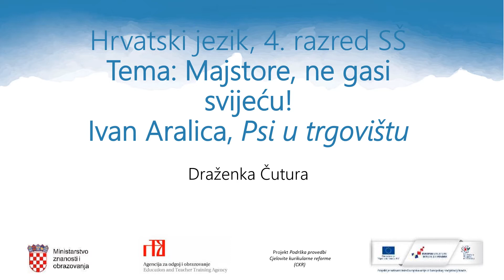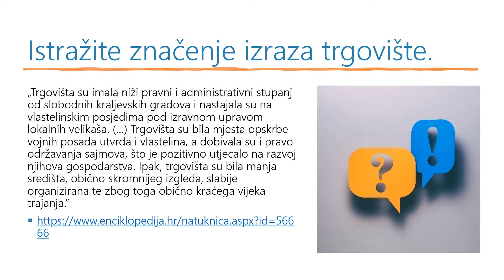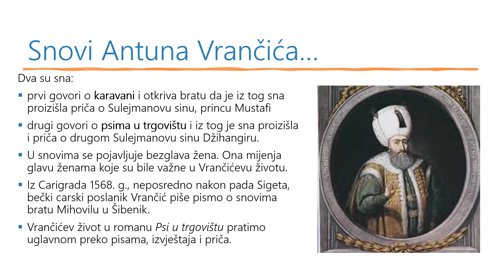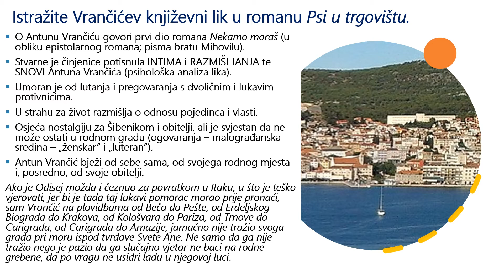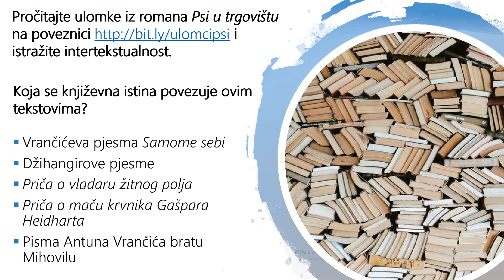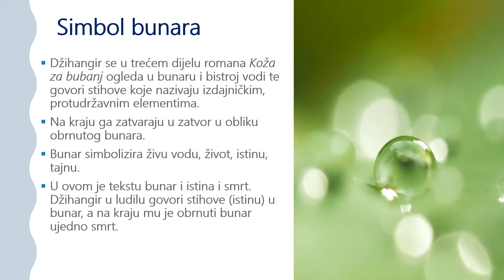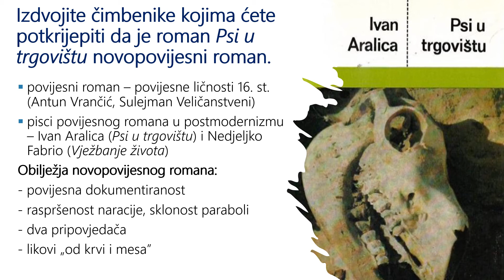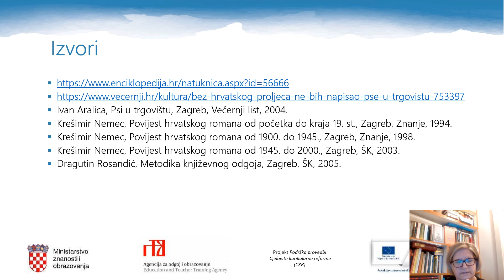Hrvatski jezik, 4. r. SŠ - Ivan Aralica, „Psi u trgovištu“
Autor: Draženka Čutura
Opis:
– analizirati roman Psi u trgovištu kao povijesni roman
– objašnjavati razvoj povijesnog romana do modernizma
– objašnjavati obilježja novopovijesnog romana
– uspoređivati povijesne likove i njihove književne fikcije
– objašnjavati simboliku snova Antuna Vrančića
– objašnjavati intertekstualnost i metatekstualnost u romanu „Psi u trgovištu”
– uspoređivati Araličin i Andrićev pristup ludilu kao oružju istine
– pisati recenziju romana „Psi u trgovištu“.
Aktivnosti i sadržaji:
– istražiti značenje arapske poslovice: „Psi laju, karavane prolaze“
– istražiti Vrančićev književni lik u romanu „Psi u trgovištu“
– istražiti intertekstualnost na temelju smjernice i ponuđenih ulomaka i iz romana „Psi u trgovištu“ na poveznici
– objasniti ulogu metatekstualnosti na temelju pročitanoga ulomka
– na primjeru romana „Psi u trgovištu“  dokazati  tezu – ludost kao oružje istine
– usporediti Džem-sultana iz Andrićeva romana „Prokleta avlija“ i Džihangira iz romana „Psi u trgovištu“
– izdvojiti čimbenike kojima se može potkrijepiti tvrdnja da je roman „Psi u trgovištu“ novopovijesni roman
– objasniti razvoj povijesnog romana do modernizma
– izborni zadatci: usporedba filmskog stvaralaštva o životu i vladavini Sulejmana Veličanstvenog s prikazom njegovoga života u romanom „Psi u trgovištu“; čitanje novopovijesnog roman, npr. Araličini romani iz morlačke trilogije („Duše robova“, „Put bez sna“, „Graditelj svratišta“).